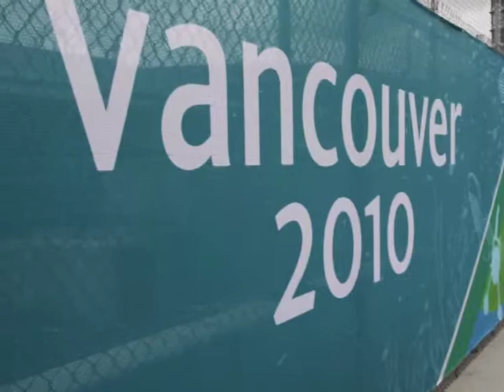08 Phil Mahre